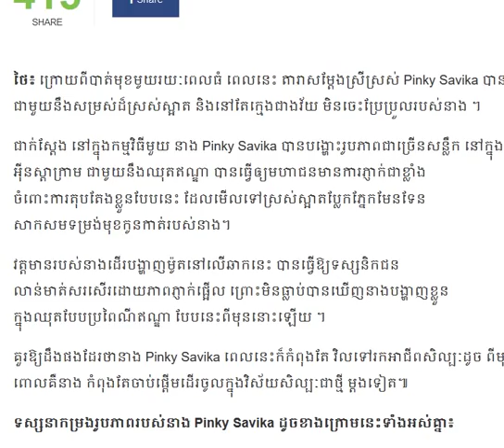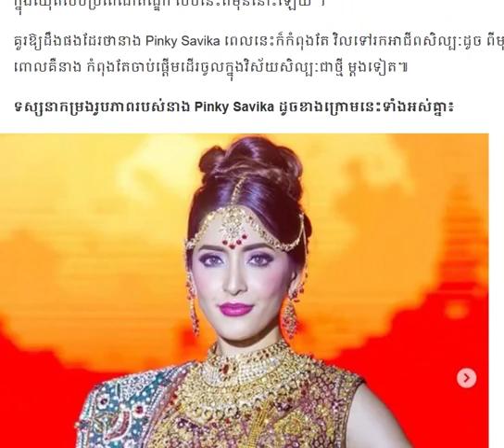ខ្លាំងតែងខ្លួនជាឥណ្ឌាបែបនេះPinky ស្អាត/Cambodia Daily24